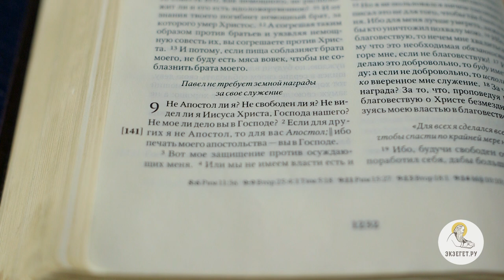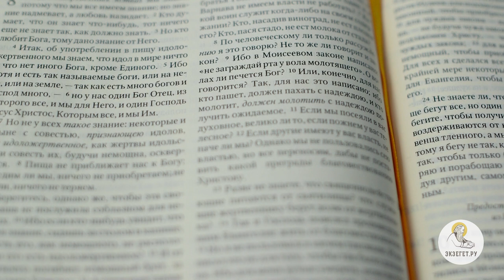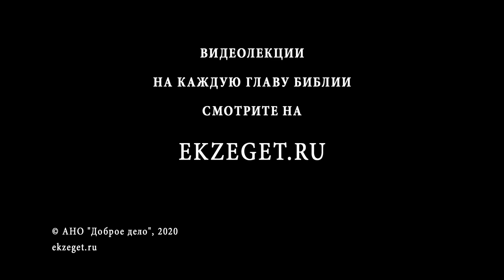1-е Послание к Коринфянам. Глава 9. Священник Иоанн Тераудс. Новый Завет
Апостолу Павлу важно отметить, что он делает только то, что обязан. Как часто мы любим говорить, что мы делаем больше, чем положено, то есть пытаемся восхвалить свои поступки, выказывая своё якобы духовное преуспеяние. Апостол Павел указывает нам на то, что это убеждение ложное. Проповедование Слова Божьего кажется чём-то, что возносит человека над другими. Однако это не так. По словам апостола Павла это обязанность и ничего похвального в этом нет. Это можно отнести не только к благовестию, но и к любой другой работе. Из этого следует, что заслужить какой-то особой похвалы от Бога мы не можем. Это Его великая милость и любовь к нам, что мы имеем то, что имеем.